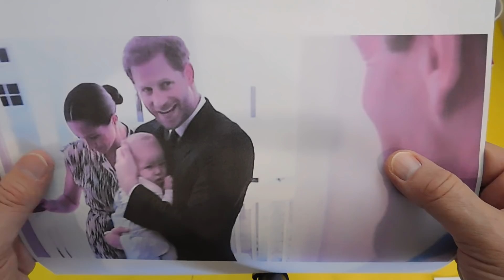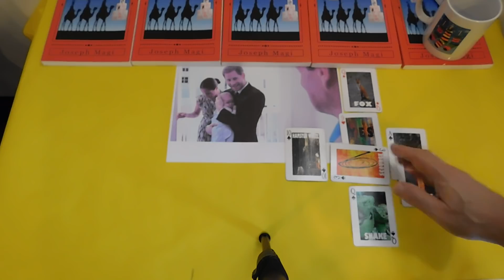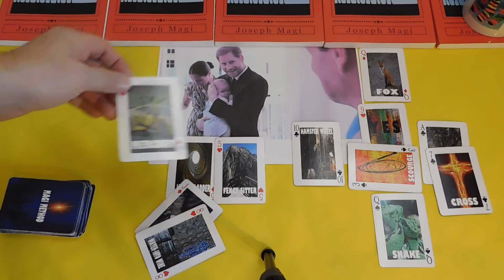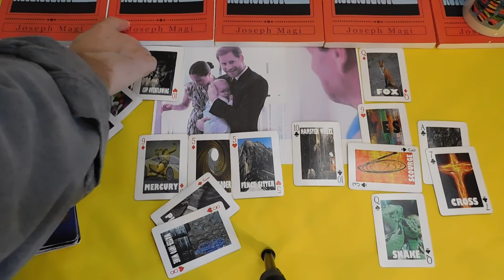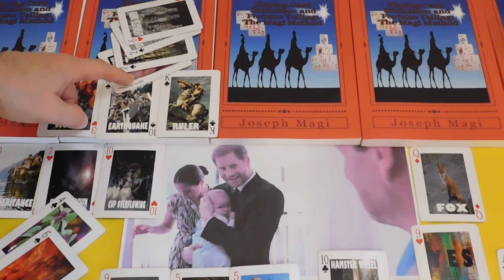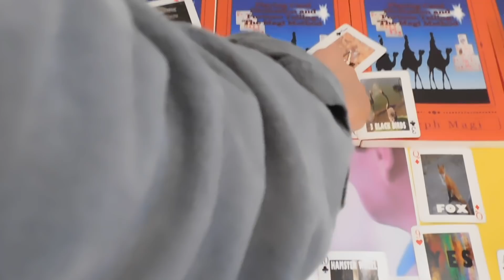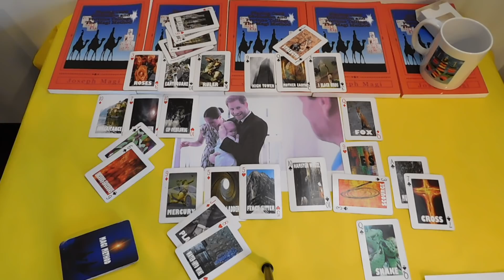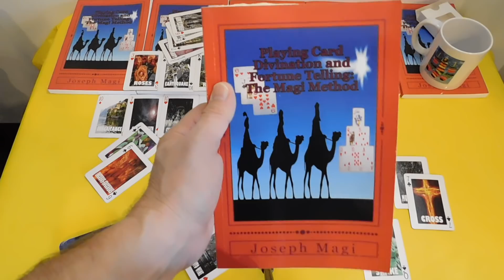Prince Harry, Meghan & Archie taking 6 Wk SABBATICAL in USA? Playing Card Divination